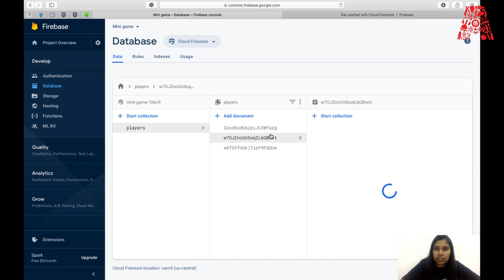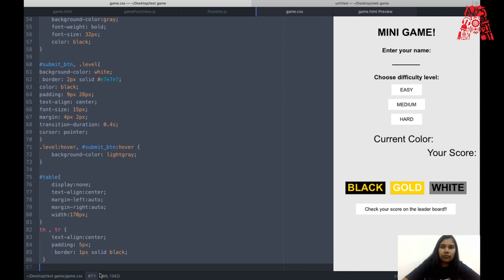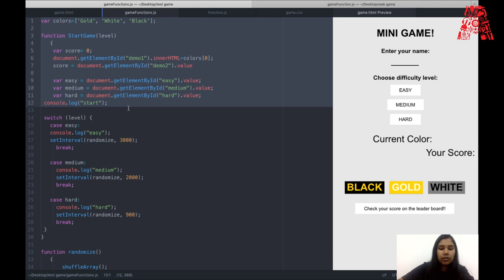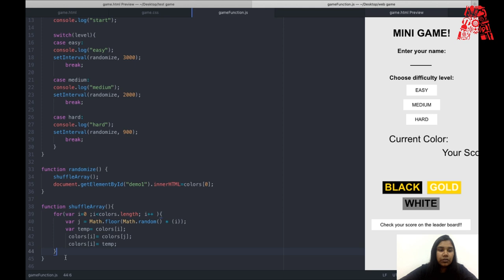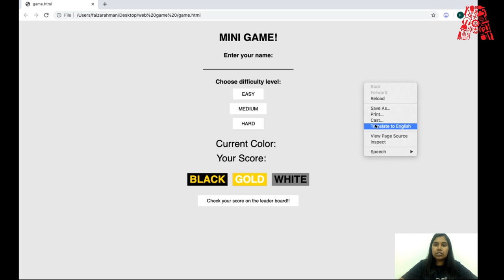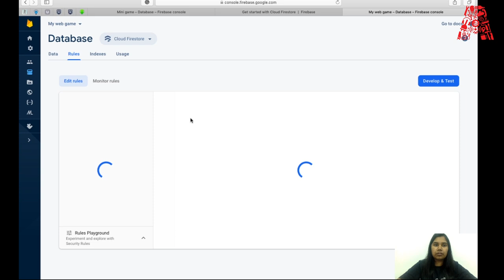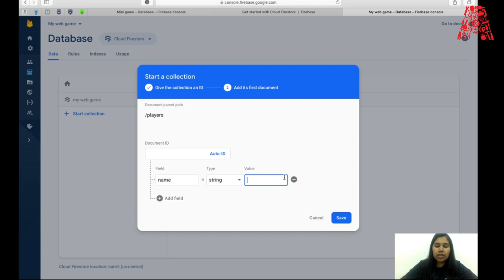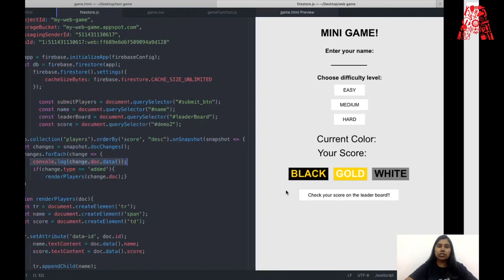Build a simple web game with HTML5 and Firebase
In this workshop, we will develop a web game using HTML5, program functions with Javascript, and store some data on Firestore. The game will have a difficulty setting to provide more variation in gameplay and keeps track of your scores on a leaderboard. We will also show you how to store the score on Firestore to track and display them on your webpage.